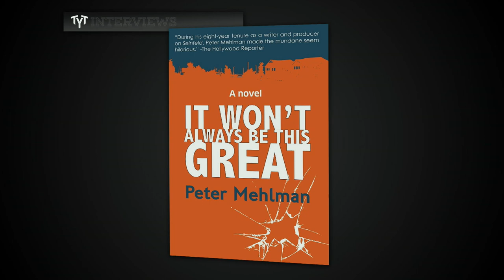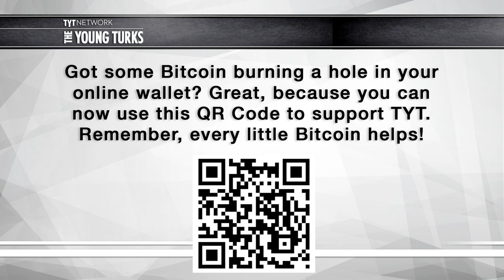Peter Mehlman, The Seinfeld Writer Behind “Spongeworthy” & “Double-Dip” (Interview w/ Cenk Uygur)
As a Seinfeld writer for nearly the full run of the show, Peter Mehlman came up with some of fans’ favorite lines, including “yada yada,” “sponge-worthy,” “shrinkage” and “double-dipping.” He’s now also a published author thanks to the release of his debut novel, “It Won’t Always Be This Great.”

In this interview with The Young Turks’ Cenk Uygur, Mehlman shares:

- His incredibly inventive (and surprisingly effective) method for getting hired by the Washington Post right out of college
- Why he’s no good at resting on his laurels
- The one funnier boss he had besides Jerry Seinfeld
- How writing for Seinfeld was different from writing for any other show
- The story behind Seinfeld’s infamous “masturbation” episode
- How he didn’t follow the “rules” in writing his novel
- Why writing is like buying a new car.

Follow Peter on Twitter: @PeterMehlman
Follow Cenk on Twitter: @CenkUygur

Support The Young Turks by becoming a member of TYT Nation Your membership supports the day to day operations and is vital for our continued success and growth. In exchange, we provided members only bonuses! We tape a special Post Game show Mon-Thurs and you get access to the entire live show at your convenience in video, audio and podcast formats.